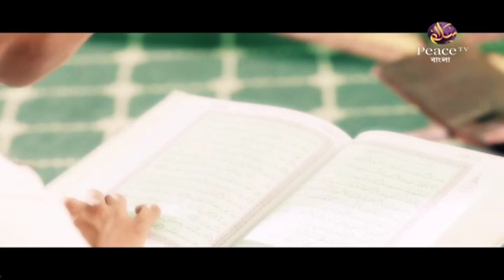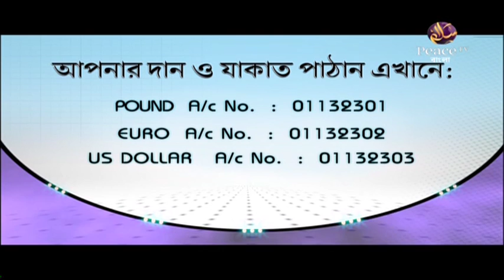১৫.৮ অন্তরের আমল। সরলপথ। শাইখ আহমাদুল্লাহ। পিস টিভি বাংলা